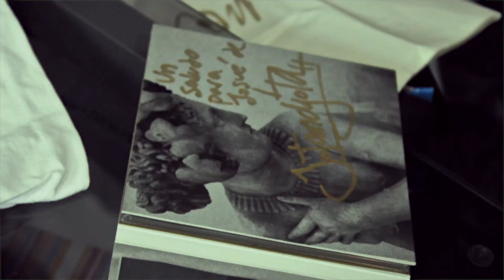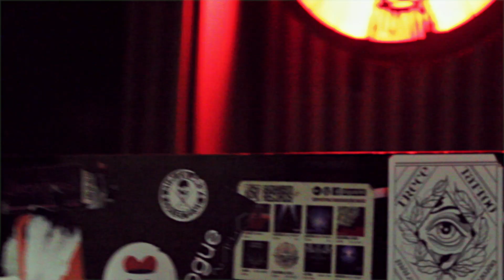Jotandjota - ParkerLife Ep. 10 - Parker Tour: Málaga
Episodio 10 de ParkerLife.
Concierto de la gira Parker Tour.
20 NOV – MÁLAGA – Sala Velvet

2015.